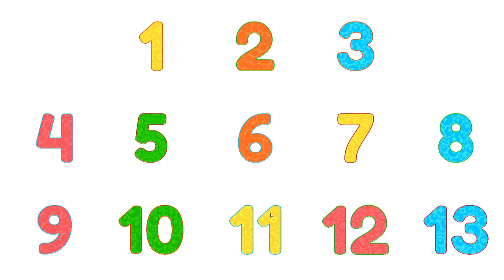Fun And Educational Numbers From Dave And Ava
Welcome a must-have tool for kids to forget about counting challenges! Learn to recognize and trace numbers, count 1 to 20. Your little ones will find out how numbers and counting apply in the world around them. This app is perfect for children, ages 1-6. All features are available offline!

Top 5 reasons to master numbers with Dave and Ava:

• Each number comes along with tracing and counting activities followed by a delightful animation.

• Cute ladybugs and all the nice crowd from our farm help your toddlers to work on their number recognition skills and put their knowledge into practice. We’ll help to learn how many objects each numeral represents.

• Practice number sequences. We count magic stars, shiny butterflies, juicy oranges, and lots more beautifully animated objects. These are not just numbers in a textbook!

• Mastering counting 1 to 20 helps to get a head start at preschool and kindergarten.

• You'll be surprised how quickly kids develop their fine motor skills and start counting everything around them, from their own soapy toes to all the pals on a playground.

NO ADVERTISING

Our top priority is to provide a completely safe environment for your little ones. There are no third-party advertising or the ability for someone to contact your kids while learning and playing.

KID-FRIENDLY AND SAFE

This app is designed to provide a safe viewing experience.